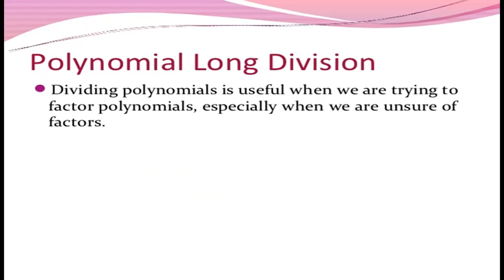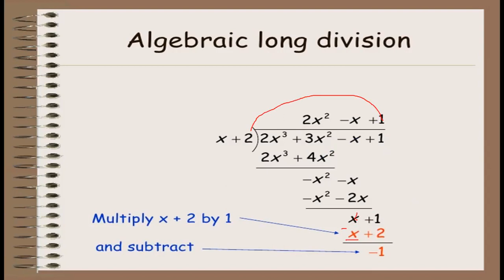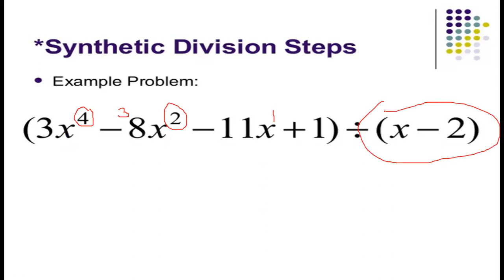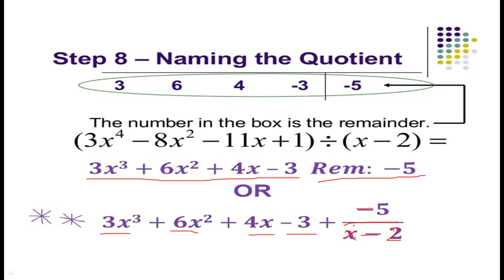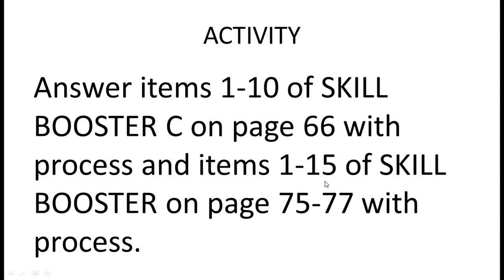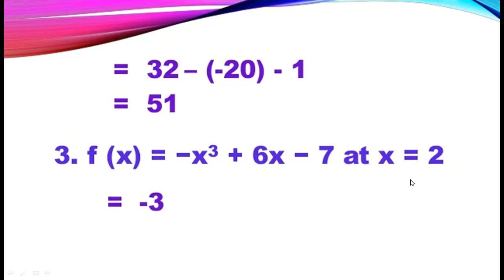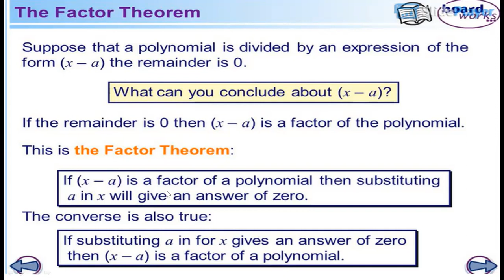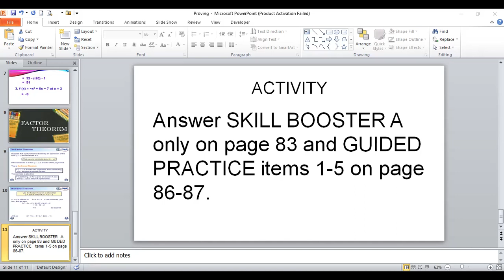LESSON FOR WEEK 1 Q2 GRADE 10